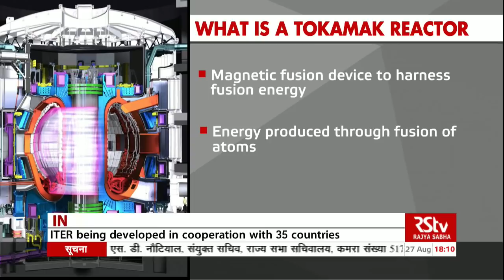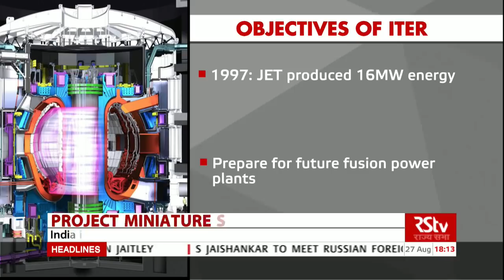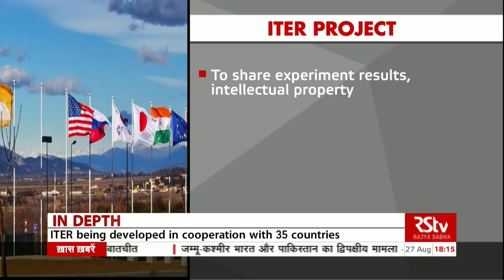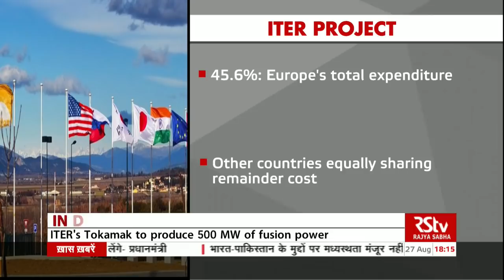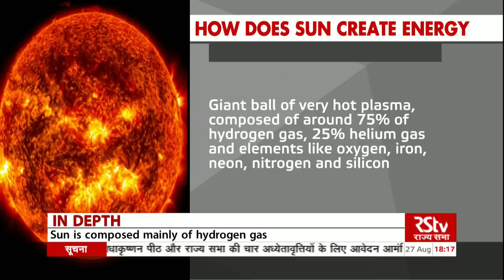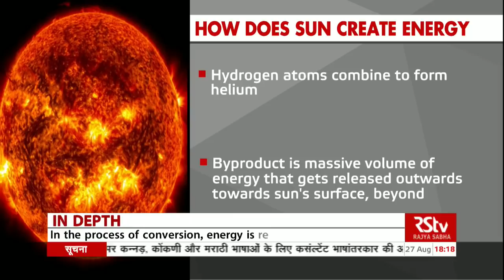In Depth - Project Miniature Sun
Rapid population growth and urbanisation has multiplied the demand for energy worldwide...
Electricity demand is growing increasing about twice as fast as overall energy use.

In the coming decades, the world will need a lot of energy, especially clean electricity.
To answer this demand the world's best scientists are trying to create ... what they are calling a 'miniature Sun' on Earth ... This is a plasma-based fusion reactor that will cost 25 billion USA dollar
Called the ITER project .. it will be the costliest mega-science project on Earth in the 21st century.
India is one of the seven partners in this global collaboration.. In his recent trip to France, Prime Minister Narendra Modi visited the ITER facility... where he commended the joint partnership in the International Thermonuclear Experimental Reactors. Today in IN DEPTH, we tell you all about the ITER project, India's contribution to this global collaboration, and the progress it has made so far.

TOPPIC: PROJECT MINIATURE SUN